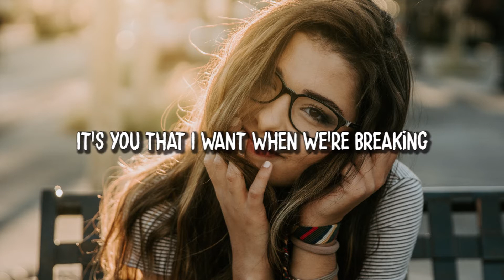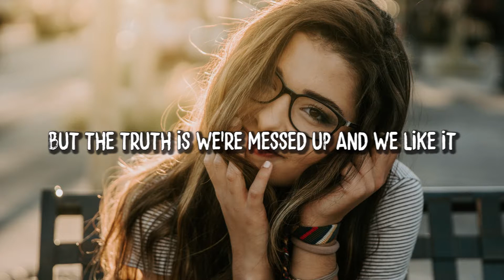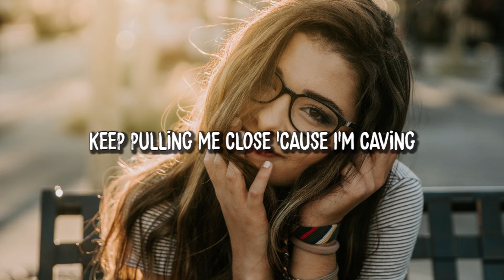Sabrina Carpenter - I'm Fakin (Lyrics)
🎵 Lyrics:

[Verse 1]
We're picking fights, we're fully grown
How come we get so immature when we're alone?
I roll my eyes, you check your phone
You say I'm overly dramatic and I know

[Pre-Chorus]
'Cause I wanna bring you to your knees
Begging for me now, begging for me
Push you to the edge to see
How far you're willing to reach

[Chorus]
I'm slamming the door but I'm staying
I make up my mind, then I change it
It's you that I want when we're breaking
Every time I tell you that we're done, I'm faking
I'm losing the game that I'm playing
Keep pulling me close 'cause I'm caving
Don't forget the words that I'm saying

[Post-Chorus]
(La, la-la-la-la) I'm faking
(La, la-la-la-la) I'm faking, oh

[Verse 2]
We go ego to ego, starting fires
Saying shit we don't mean, I mean we're liars
But the truth is we're messed up and we like it
Shut up, shut up, shut up

[Pre-Chorus]
How far you're willing to reach, yeah

[Bridge]
I want to bring you to your knees (Bring you to your knees)
Begging for me now (For me)
I wanna see how far you're willing to reach, yeah

[Chorus]
I'm slamming the door but I'm staying (I'm staying)
I make up my mind, then I change it (Change it)
It's you that I want when we're breaking (It's you that I want)
I'm losing the game that I'm playing (I'm playing)

If we didn't credit your artwork properly or if you wouldn't like us using it, please get in contact with us  and we will delete the video immediately.

IMPORTANT:

Channel dedicated to give you the latest Music releases and promoting good and unknown artists.